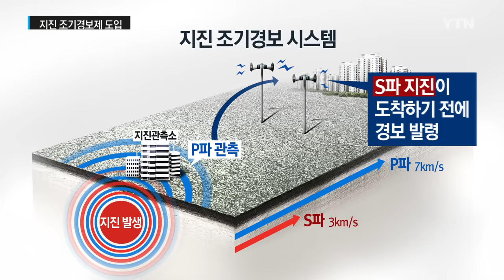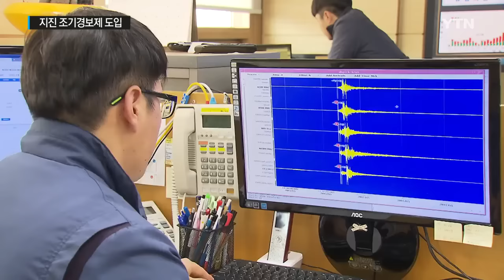강진 10초 이내에 상황 전파…지진 조기경보제 / YTN 사이언스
[앵커]
강진이 일어나도 국민들은 상황을 몰라 우왕좌왕하게 되는데요.

정부가 2020년까지 강진 발생 10초 안에 상황을 전파하는 지진 조기 경보제를 구축하기로 했습니다.

양훼영 기자입니다.

[기자]
일본은 강진이 일어나면 10초 만에 정보를 파악해 피해가 우려되는 지역 주민에게 전달합니다.

강한 진동이 오기 전 상황을 파악하면 사전에 대피해 피해를 줄일 수 있는 겁니다.

바로 지진 조기 경보제입니다.

지진이 일어나면 지진파인 P파와 S파가 발생하는데, 2배 정도 속도가 빠른 P파가 먼저 감지됩니다.

이 신호를 최대한 빨리 분석해, 땅을 흔들어 피해를 발생시키는 S파가 도달하기 전에 예상 지역에 미리 알려 피해를 줄이자는 것입니다.

우리 기상청도 지진 조기 경보제를 시범 운영하고 있지만, 그 수준은 아직 미흡합니다.

지난 12일, 규모 5.8의 경주 강진은 분석에 26초, 상황 전파까지는 무려 50초가 걸렸습니다.

[조재경 / 진주시 하대동 : (긴급재난) 문자를 못 받았거든요. 인터넷 검색 바로 해보니까 지진에 대한 기사도 아무것도 없고 정보를 찾을 수가 없어서….]

우선 지진 관측소가 적은 것이 원인입니다.

일본은 1,000개 이상의 관측소가 있지만 우리나라는 206개에 불과하기 때문입니다.

기상청은 매년 54개씩 관측소를 확보해 내후년까지 총 314개의 관측소로 지진 감시망을 구축한다는 계획입니다.

[심원보 / 기상청 지진화산감시과 사무관 : 2018년까지 108개소를 확충할 계획에 있습니다. 314개소를 하게 되면 지진 조기경보도 3초 정도 단축이 되고….]

또 관측된 지진파를 바로 분석하고 예상 지역에 상황을 자동으로 전파하는 시스템도 개발해야 합니다.

정부는 2020년까지 10초 이내 조기경보 시스템을 완성하겠다고 밝혔습니다.

하지만 일본도 '10초 이내' 조기경보 시스템을 구축하는 데 20년이 걸렸다며 무리한 목표가 아니냐는 지적도 나오고 있습니다.